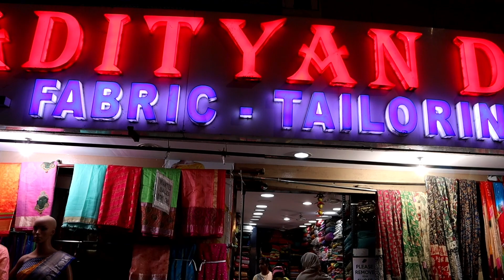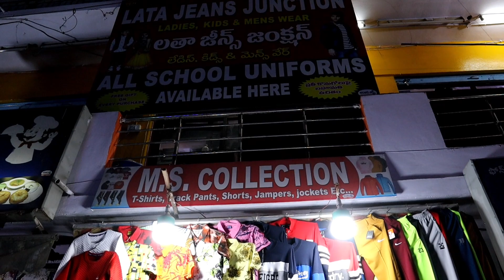vlogA day in Hyderabad|Low budget Dilshuknagar Shoping|🤣funny incidents atmetrostation|Bava nivlogs